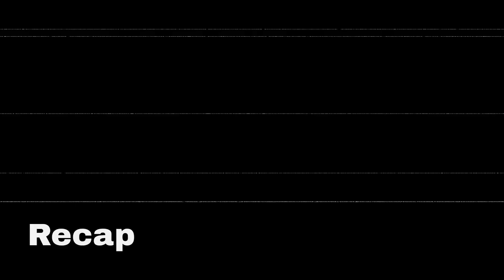Skibidi toilet 33 ( Part-2 )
Edited by VideoGuru
for those people don't know I this in the part 1 we say new astro but when astro try to kill gman in end after the gman injures new astro will run away because he saw the Titan tv man and gman wake up and fight together